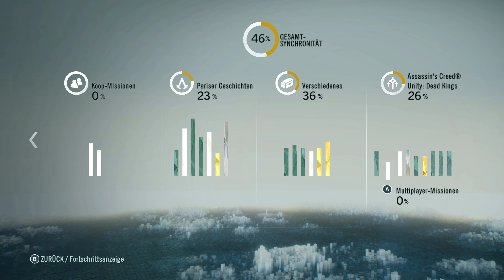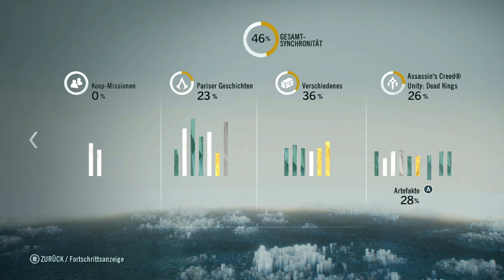AC Unity: "DEAD KINGS" (DLC) #07 - Seltsame Relikte! [1080p60/Deutsch/UltraPC]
Valle / ValleGaming spielt Assassin's Creed Unity auf dem PC - alles Ultra - mit Xbox Controller! 60 FPS & 1080p!

► [Links]

► [Spiel]

Assassins Creed @ Ubisoft